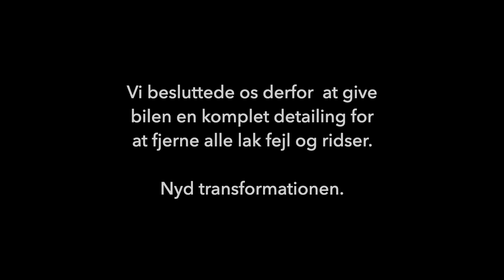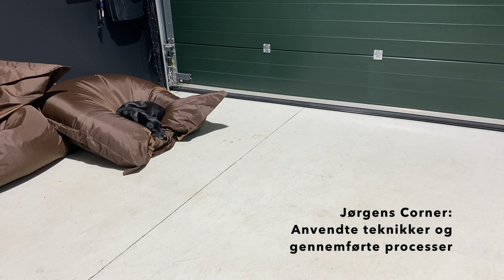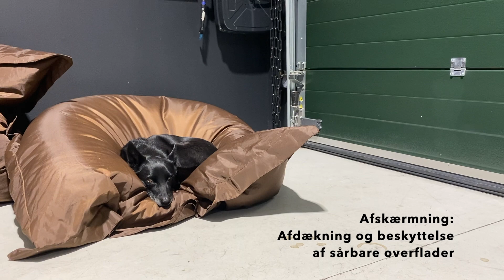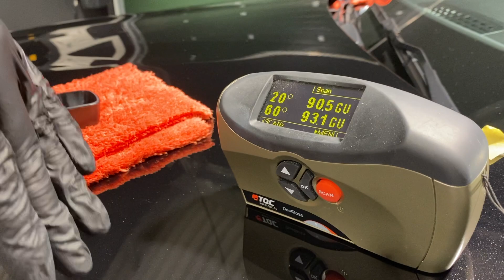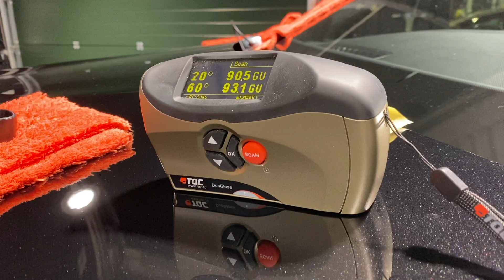Den ultimative polering af en tysk luksusbil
Vi tager et kig på hvad det kræver at lave en rigtig polering på en nyere, tysk luksusbil. I denne video bliver der gået i dybden på en Mercedes AMG med en grundig vask, analyse af lakken, to-trins polering og keramisk coating. Over 40 timer bliver brugt på køretøjet, hvilket må betragtes som en hel del, når man samtidig tænker på at der ikke er tale om en bil beregnet til en concours udstilling.

Videoen dækker de tekniske aspekter, værktøjerne brugt og hvor overraskende mange lak fejl der kan opstå på et ungt køretøj. En detailing af denne type er samtidig beregnet til den kræsne, feinschmecker som går op i de små detaljer. Lars Oxholm leder os igennem de forskellige aspekter og overvejelser som der hører til, når der skal udføres et rigtigt stykke kvalitetsarbejde.

Fotomodellen en Mercedes AMG GT 63s (4-dørs) der må betragtes som en vaskeægte skurke bil i sort med en dominerende hækspoiler og kæmpestort indsugning med aktiv aerodynamik, til at sluge de mange liter luften motoren skal bruge til nedkøling.

0:00 Introduktion
0:10 Baggrundshistorie
0:37 Status på bilen
3:40 Primære fokus områder
5:01 Pure Protection Film (PPF)
5:05 Alternative fokus områder
6:57 Værktøjerne til detailing
10:24 Hvilken maskine skal vælges
13:29 Jørgens corner
17:04 Nye kontra ældre biler (polering)
19:30 Afdækning og beskyttelse
21:21 Gloss units og fælger
25:09 Konklusioner
25:55 Resultat